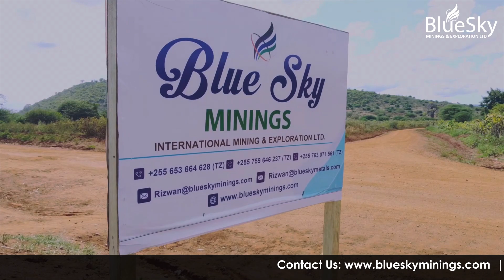Bluesky Lithium Mine, Hombolo Dodoma Tanzania